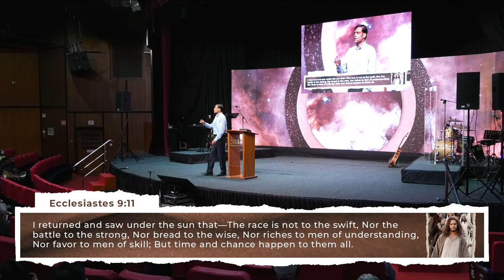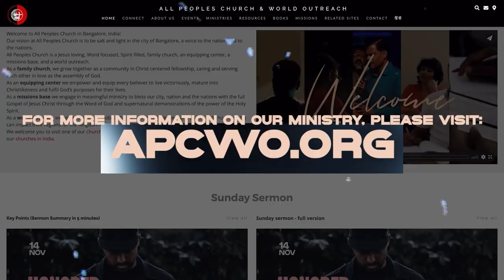LEADERSHIP - The Four Cs of Leadership (Part-2) | Ashish Raichur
What does a great leader and good leadership look like? How can I recognize a great leader and good leadership (And how can I identify the opposite?)? What areas do I need to grow in to be a great leader and provide good leadership? We present an objective framework in “The Four C’s of Leadership” comprising of: Character, Competence, Compassion and Charisma. It is useful to have these together, as a framework by which to evaluate ourselves and others as leaders. This will help us recognize areas that we should assess, evaluate, and develop ourselves as leaders, to be great leaders and provide good leadership. It becomes an objective standard, by which we look at leadership. In the Church, having such a framework helps us see through the hype, the celebrity status, the façade that we often put on, the smoke screens we hid behind, and discern clearly when a person has been truly called, anointed, and raised up by God to be a leader to His people.

In Part-2 of this series we address the aspect of competence. We present seven general competencies every leader must have.

Credits of Worship Songs sung by APC Worship Team:

Song: I SPEAK JESUS
Artist: HERE BE LIONS
CapitolCMGPublishing.com, excluding the UK &amp; Europe which is adm by Integrity Music), BEC
Worship/WriterWrong/ASCAP (adm by Music Services), Raina Pratt, Abby Benton CCLI: 7136201